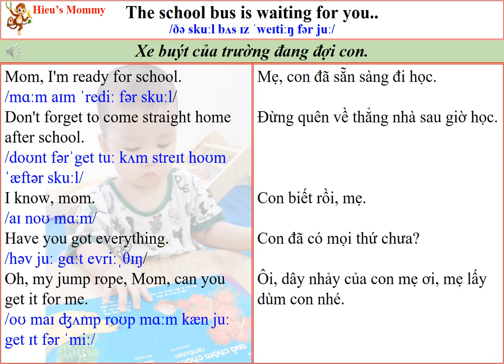English for Parents and Kids|SCENE 6 The school bus is waiting for you